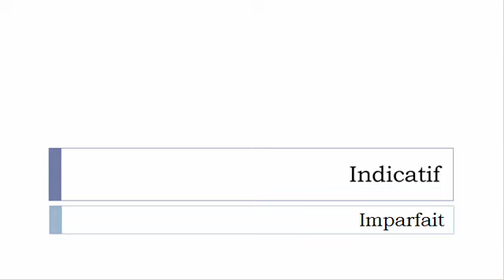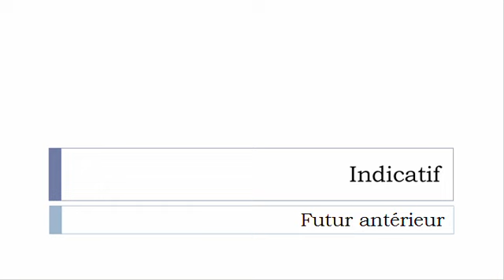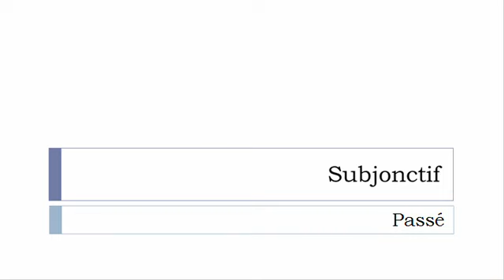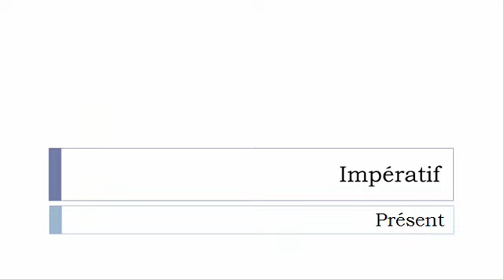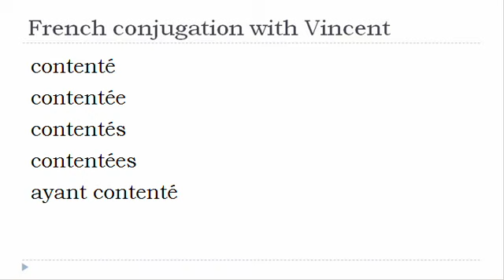French verb conjugation = Contenter